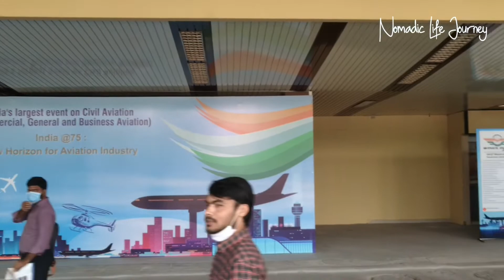A glimpse of Begumpet Airport Hyderabad Telangana India | Nomadic Life Journey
A glimpse of Begumpet Airport Hyderabad Telangana India by Nomadic Life Journey

Hyderabad

Awesome Assam

Magnificent Meghalaya

Exhibition

Nomadic Life Journey Shorts

Music Credit

YouTube             @ Nomadic Life Journey
Facebook Page @ Nomadic Life Journey
Instagram           @ Nomadic Life Journey

@ Nomadic Life Journey

@ Nomadic Life Journey

Connect with Nomadic Life Journey  on